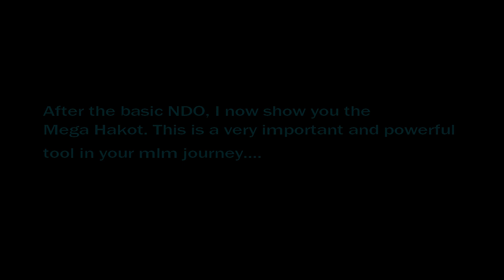I am ready To Jump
This is my 1st Day One Vlog. For those people who are still curious or doubt about the mlm industry and for those who loves to create some cool stuff. This is me, welcome to my journey.